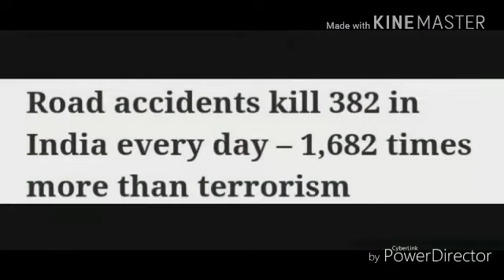14 NOV 2017 - 4.30 PM WEATHER REPORT - தமிழக உள் மாவட்ட பகுதிகளில் மழை பெய்ய வாய்ப்பு உள்ளது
14 NOV 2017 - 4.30 PM WEATHER REPORT - தமிழக உள் மாவட்ட பகுதிகளில்  மழை பெய்ய வாய்ப்பு உள்ளது - வானிலை அறிக்கை - WEATHER MAN .SELVAKUMAR. (RAIN MAN)